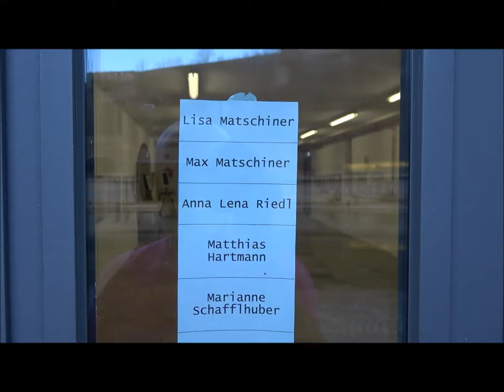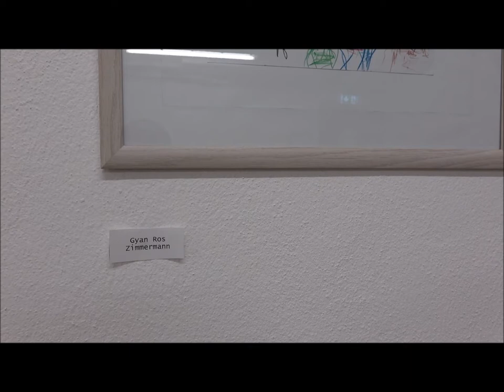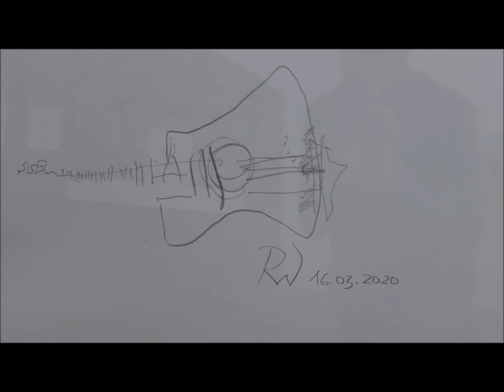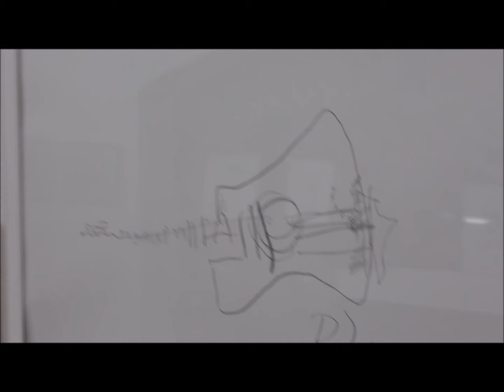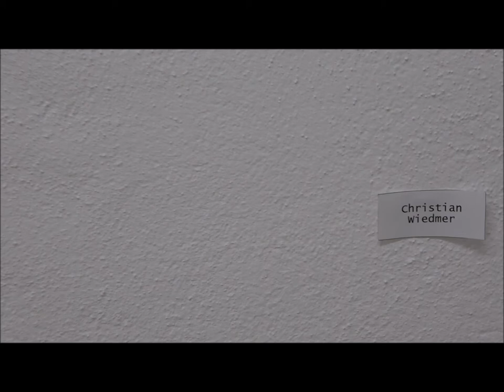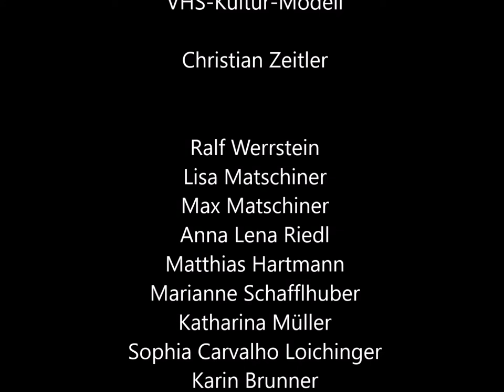Video Ausstellung 2020 "Fundamentales Zeichnen" - Christian Zeitler | VHS Kultur-Modell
Hier ein künstlerischer Einblick in den Kurs "Fundamentales Zeichnen" von Christian Zeitler, ausgestellt im Passauer Kultur - Modell an der Donau.  Die Video Ausstellung wird musikalisch untermalt und präsentiert Ihnen einen authentischen und puren Geschmack von Kultur in unserer gegenwärtigen Zeit. Wir wünschen Ihnen viel Freude in dieser Ausstellung in diesem neuen Format.